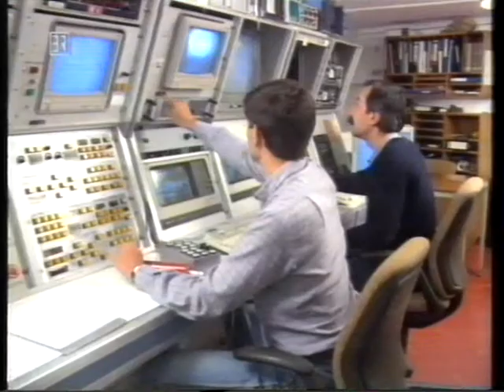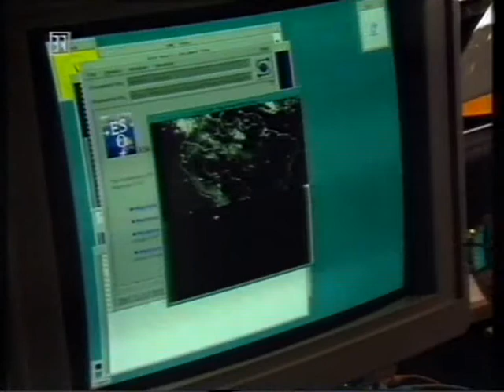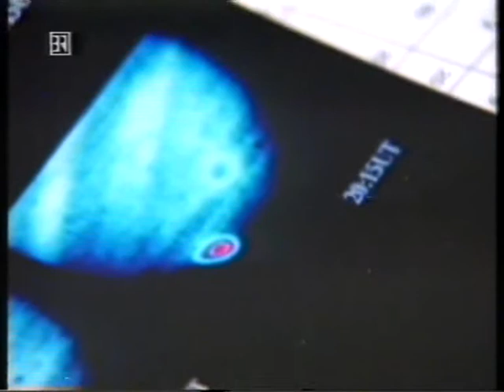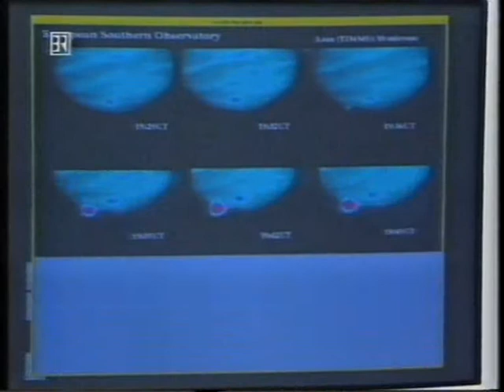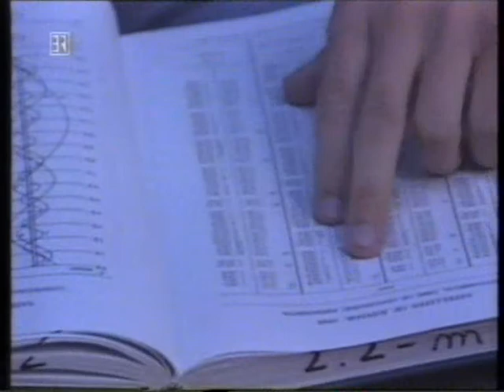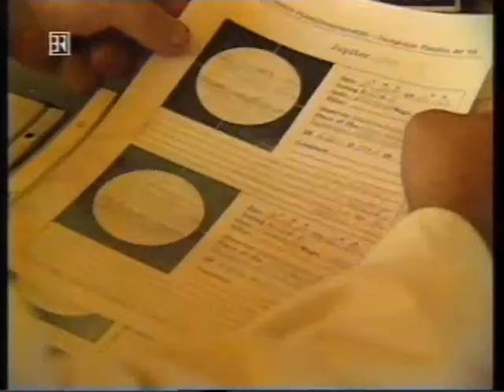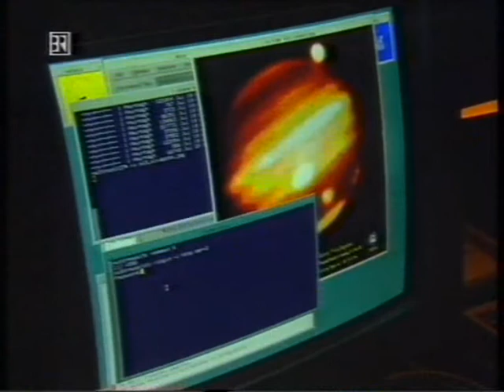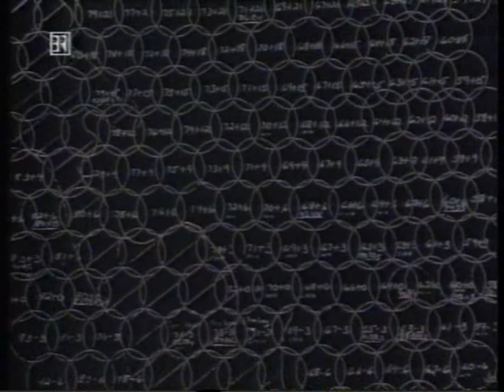Shoemaker Levy 9 Chrash in weltraum BR 1994 07 20